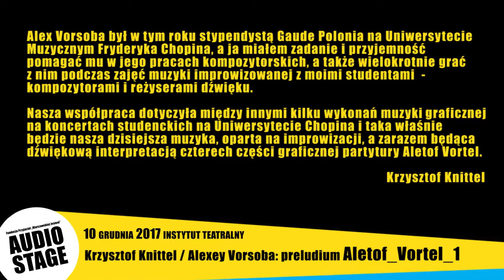Audio Stage 2017 - Preludium Aletof_Vortel_1 [K. Knittel / A. Vorsoba]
Preludium Aletof_Vortel_1
Twórcy i wykonawcy:
Krzysztof Knittel [media elektroniczne] / Alexey Vorsoba [akordeon]

Prawykonanie:
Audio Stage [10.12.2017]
Instytut Teatralny im. Z. Raszewskiego w Warszawie

Audio Stage jest dedykowany sztukom performatywnym. Opiera się na idei głębokiej integracji muzyki ze sztukami scenicznymi. Formy muzyczno-teatralne – monodramy i preludia do nich, które w jego ramach powstają, w założeniu mogą funkcjonować jako pozycje repertuaru teatralnego lub jako elementy wydarzeń muzycznych.

Do udziału w Audio Stage są zapraszani kompozytorzy specjalizujący się w muzyce eksperymentalnej, którzy przygotowują utwory we współpracy z aktorami, mimami czy tancerzami. Dzięki zamówieniom powstają oryginalne utwory audiosceniczne
z towarzyszącymi im preludiami muzycznymi.

Utwór audiosceniczny to forma muzyczna, w której wykonawcą,
a bywa że także instrumentem, jest artysta sceniczny. Dźwięki, które powstają poprzez jego działania, takie jak: ruch, taniec, mowa, działania live electronics, są wyjściowym materiałem, z którego kompozytor tworzy utwór. Jest to rodzaj formy o bardzo wysokim stopniu integracji różnych rodzajów sztuk performatywnych, dlatego pierwszy wykonawca utworu jest także zazwyczaj jego współautorem.

Preludia do utworów audioscenicznych są z kolei wykonywane przez muzyków, ale zawierają w sobie elementy teatru instrumentalnego. Autorem wszystkich preludiów na danym koncercie jest jeden kompozytor.

Audio Stage 2017 to kontynuacja zainicjowanego przez Polskie Towarzystwo Muzyki Współczesnej w roku 2012 projektu Audio Stage, polegającego na tworzeniu i rozbudowie repertuaru utworów audioscenicznych.

Realizacja AS 2017 odbyła się w Instytucie Teatralnym
im. Z. Raszewskiego ze środków Miasta Stołecznego Warszawy.

Organizacja: Fundacja Przyjaciół "Warszawskiej Jesieni"
Współfinansowanie: Miasto Stołeczne Warszawa
Partnerzy: Instytut Teatralny im. Zbigniewa Raszewskiego, Stowarzyszenie Autorów ZAiKS, Polskie Towarzystwo Muzyki Współczesnej
Współpraca: Agencja Muzyczna Art Deco Group
Patroni medialni: Presto. Muzyka Film Sztuka, POLMIC.PL - Polskie Centrum Informacji Muzycznej, e-teatr.pl, teatralny.pl, cameralmusic.pl, wolnasobota.pl, Warszawa za darmo - waw4free, Łyk Kultury, Warsawnow.pl

Autorzy projektu: Małgorzata Kołcz, Jarosław Siwiński